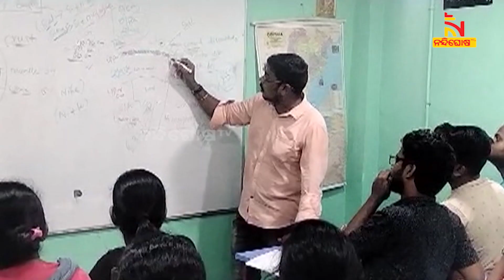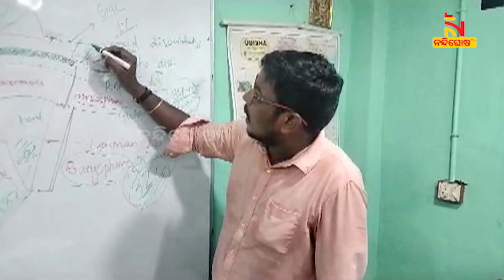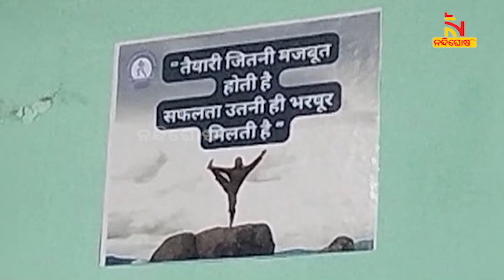ପେସା ଲୋକୋ ପାଇଲଟ କିନ୍ତୁ ନିଶା ମାଗଣା ପିଲାଙ୍କୁ ଶିକ୍ଷା ଦେବା | NandighoshaTV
ପେସା ଲୋକୋ ପାଇଲଟ କିନ୍ତୁ ନିଶା ମାଗଣା ପିଲାଙ୍କୁ ଶିକ୍ଷା ଦେବା । ଏଭଳି ବ୍ୟକ୍ତିତ୍ବ ହେଉଛନ୍ତି ବାସୁଦେବ ପାତ୍ର । କଟକ ପରେ ଏଵେ ଭୁବନେଶ୍ବରରେ ଖୋଲିଛନ୍ତି ମାଗଣା କୋଚିଂ ସେଣ୍ଟର ।

* DishTV Channel No: 1367
* Airtel Digital TV Channel No: 611
* TATASky Channel No: 1779
* hathw@y Channel No: 731
* Ortel Channel No: 707
* Videocon d2h Channel No: 840
* SITI Channel No: 17 & 458
* GTPL Channel No: 719
* SUN Direct Channel No: 667
* Asianet Channel No: 219